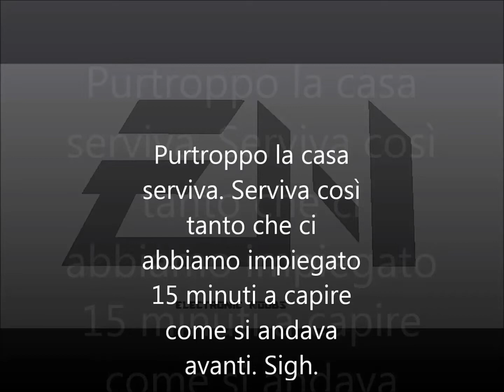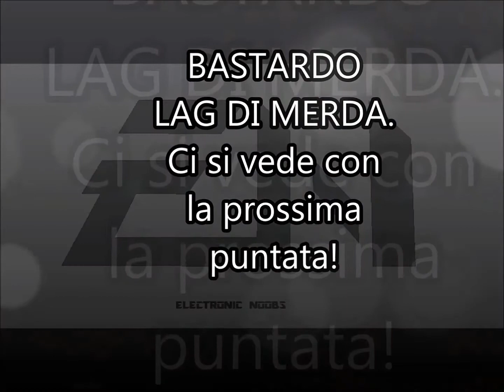[TheElectronicNoobs]-Left4Dead2-ep.1-By MrFrankie e Lolloeldiablo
Ebbene sì.